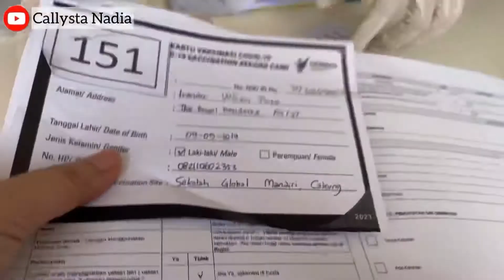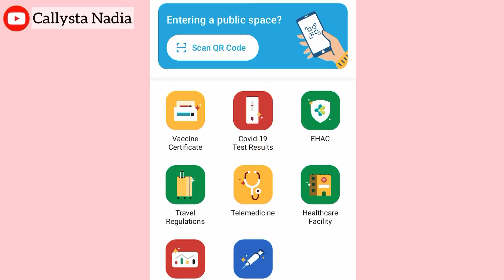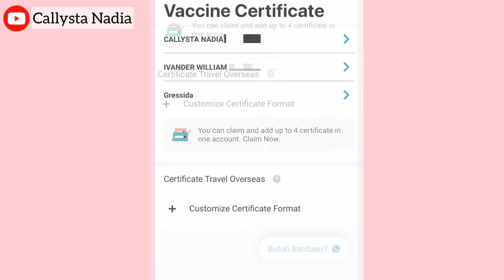AKU SUDAH DIVAKSIN SINOVAC DOSIS 1 | SERTIFIKAT VAKSINNYA JUGA SUDAH ADA